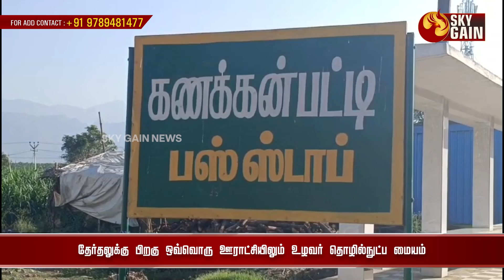ஒவ்வொரு ஊராட்சியிலும் உழவர் தொழில்நுட்ப மையம் | Sky Gain News